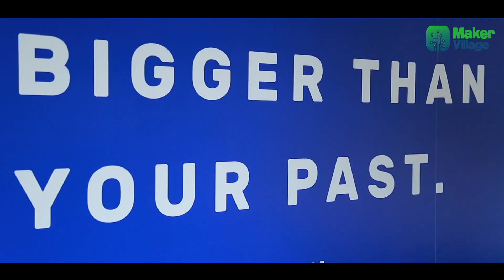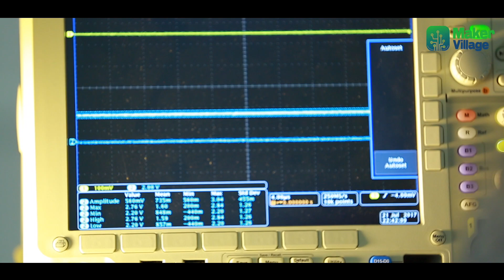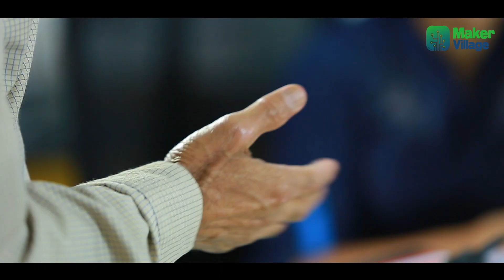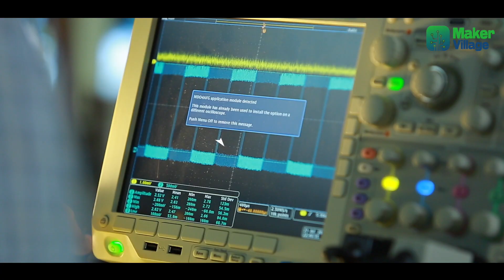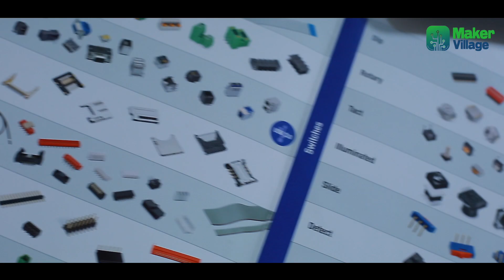Maker Village Kochi- India's Largest Electronics Incubator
Film about Maker Village India's Largest Electronics Incubator

The Electronics Incubator is a joint initiative between, Ministry of Electronics and Information Technology(MeitY) and Indian Institute of Information Technology and Management Kerala (IIITM K), the nodal agency of the project, Kerala Startup Mission and Govt of Kerala to promote consumer electronics based innovation and set up labs and innovation centers that focus on the current trend and emerging technologies of disruptive nature to bring India to the forefront of innovation in the electronics space.

A 25000 sq ft facility has been developed at the Technology Innovation Zone, KINFRA Hitech Park, Kochi, by Kerala Startup Mission for the Electronics Incubator.